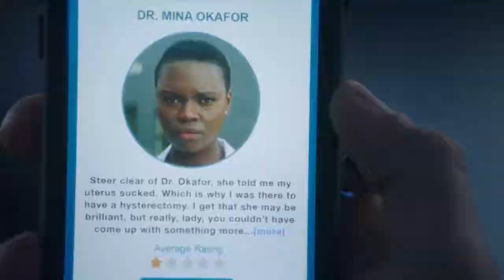Dr. Mina Okafor is always a mood | THE RESIDENT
Season 4 needs to get here fast i miss her